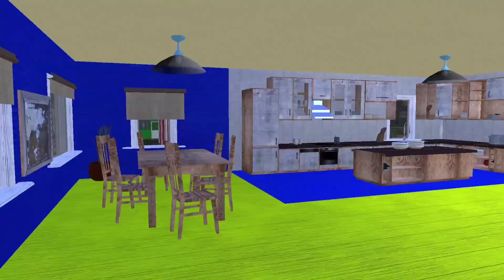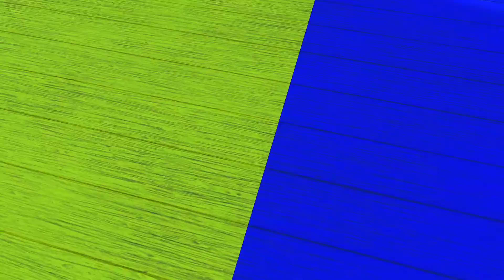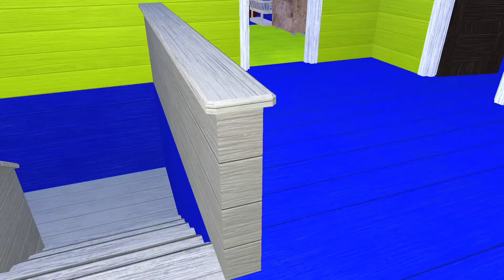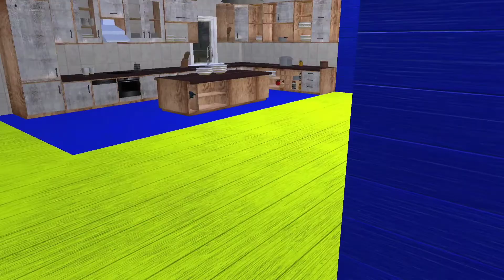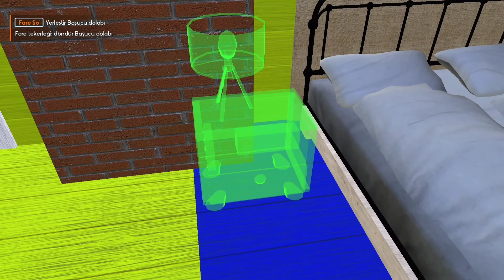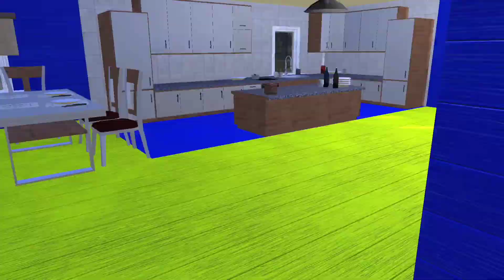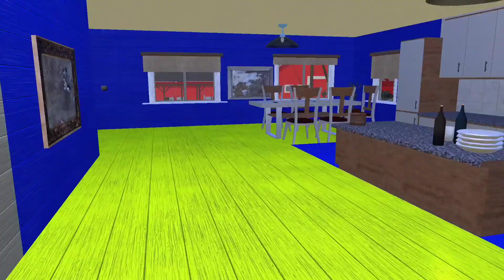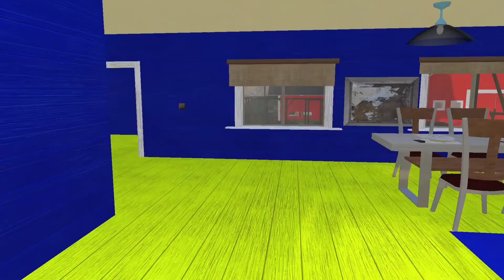EVİMİ RESTORE ETTİM VE ÇOCUĞUM OLDU!! / LUMBERJACK'S DYNASTY (BÖLÜM 16) | DOĞAN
Ve bana destek olmak için VİDEOYU SONUNA KADAR İZLEYİN.

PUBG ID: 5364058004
Popülerlik atalibilirsiniz.